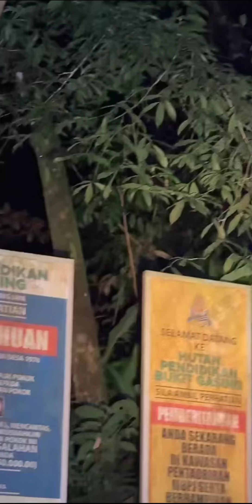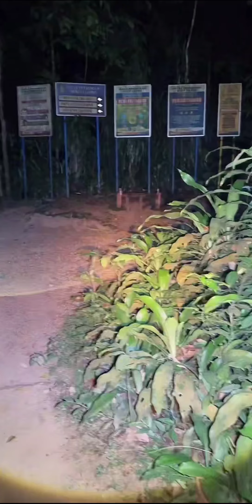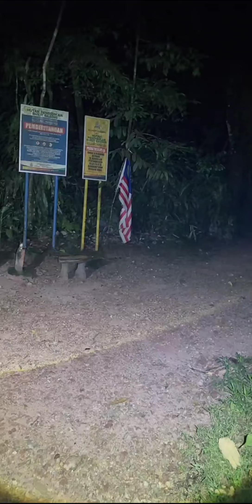Paranormal Live - 3.3 - Arasz Hunting @ Bukit Gasing Petaling Jaya Selangor Malaysia v22 - S22E03